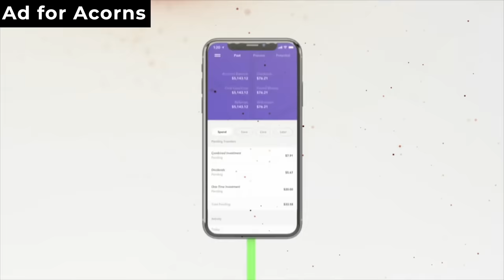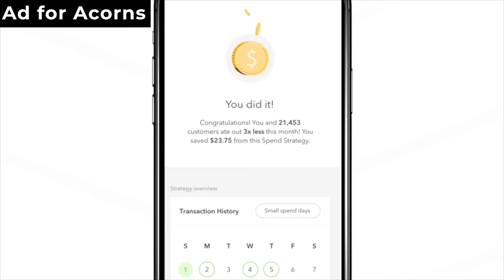Confidence Must Be Earned.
If you're interested in growing your own YouTube channel faster, I would love to help you.

🎓   YOUTUBE STRATEGY:
Check out my course on How to Get 100K YouTube subscribers in 1 Year

📅   TIME MANAGEMENT:
Try Sunsama -- My favorite productivity app for managing my calendar:

0:00 -  Intro
2:50 - How Austin Became My Boxing Coach
10:48 - The Power of Inspired Locations
17:54 - The Transformation from Boyhood to Manhood
26:37 - Advice for Young Men Who Don't Fit In
35:00 - How Do You Build Community?